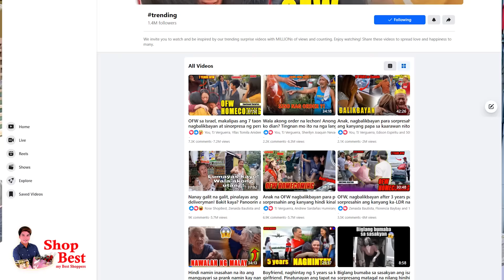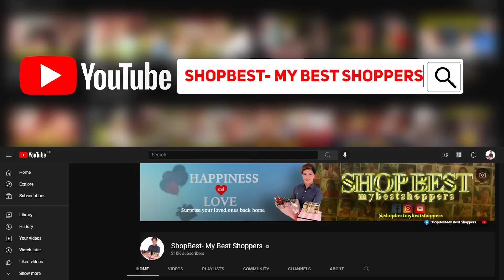Plantitang Nanay, pinagka initan ng mga kapitbahay! Halaman pinapaalis ?!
PANOORIN: Nakakatuwang reaksyon ni nanay sa ginawang prank ng kanyang anak na kunwaring na petisyon ng kanyang mga kapitbahay na alisin ang mga tanim niyang halaman. Galit namang  sinalubong ni nanay ang kunwaring taga home association ng kanilang subdivision na syang nagpapaalis sa mga halaman yon pala ay sorpresa ng anak para sa kanyang kaarawan.

Surprise ! . It's a Prank !

Happy 80th  Birthday and Congrations "Best Mother" Awardee🎉 👏
Nanay Sherly Varcas 🎉🥳🎂
of Carmona, Cavite.

Sorpresang handog mula sa isang butihin at mapagmahal na anak na si Ma'am  Celerina Varcas na isang OFW na nakabase pa sa Montreal Quebec, Canada.

PS
May gusto ka rin bang sorpresahin?
We love to help you 🤗❤️
Thank you and Happy Surprising 😍